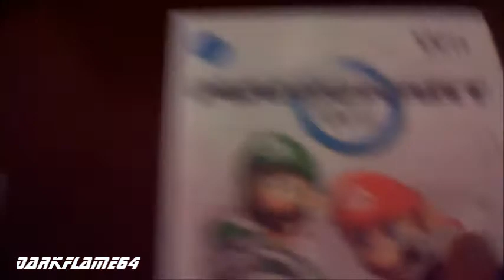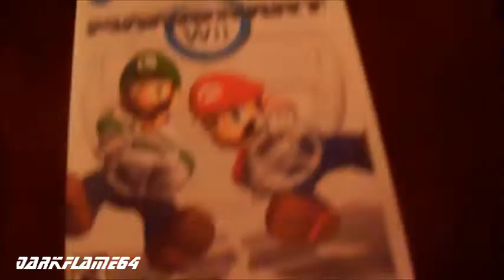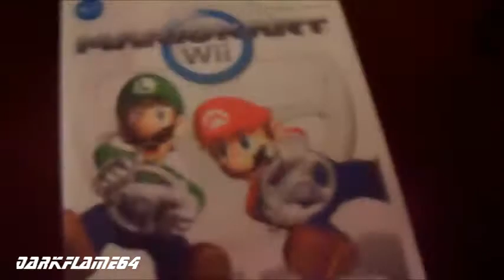...u sure about that pyro?(MARIO KART)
Pyro Claimed he has Mario Kart on PS3.